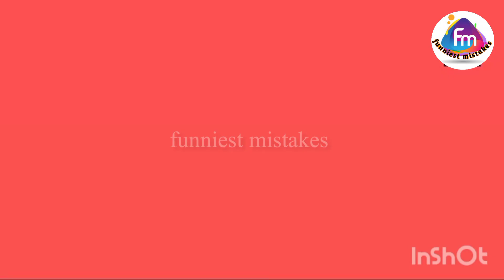Chand Tara Episode 25 funny mistakes/ Chand Tara Drama